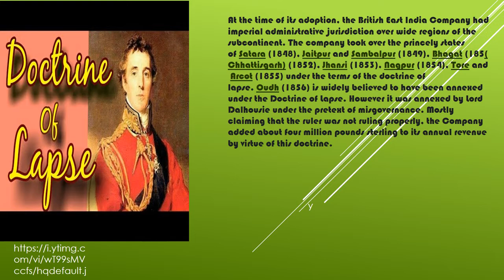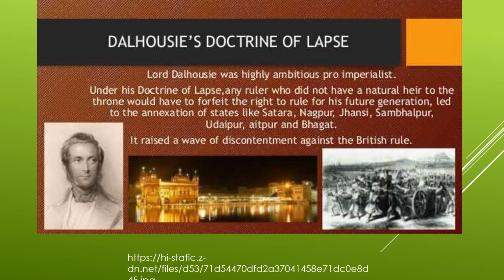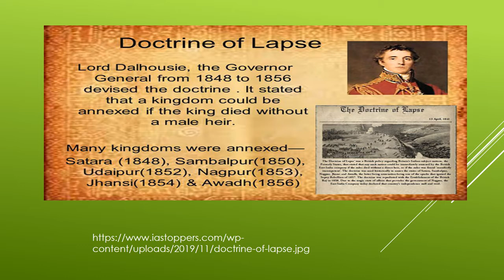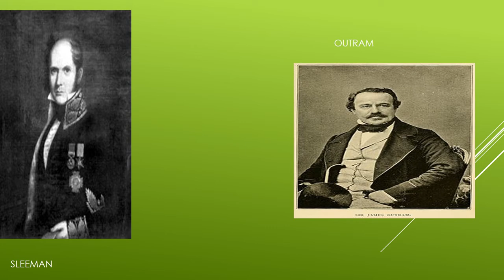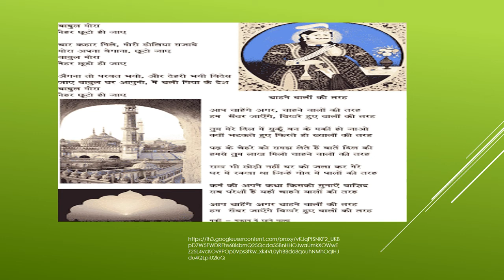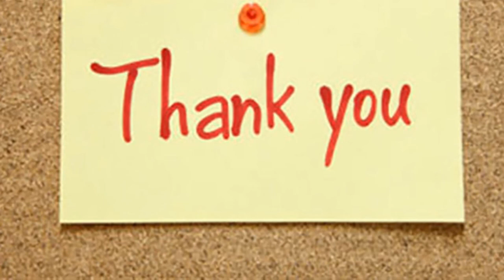DOCTRINE OF LAPSE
This video talks about the Doctrine of lapse as introduced by Lord Dalhousie.

picture resources:internet